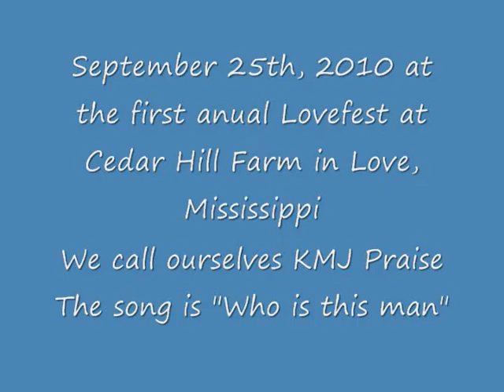Who is this man KMJ Praise .wmv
This is the first time we three have performed together in a public venue. With Gods permission, we hope to go far. We sing for and to our best friend Jesus the Christ.